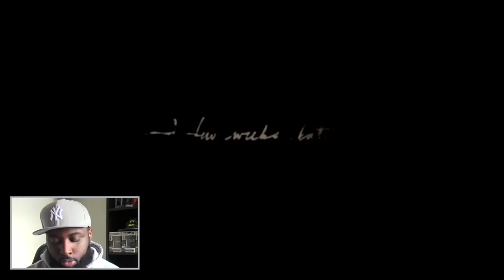RED DEAD REDEMPTION 2 | Gameplay #4 - BUSINESS PICKS UP